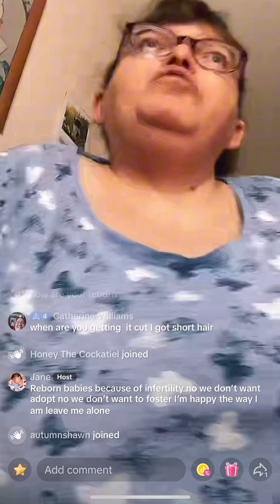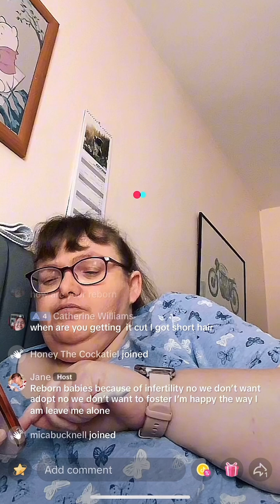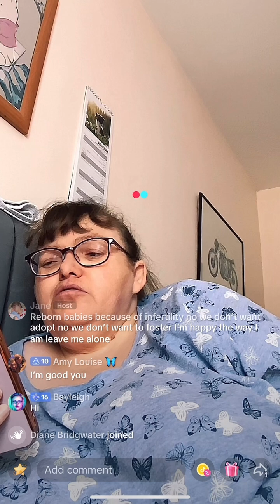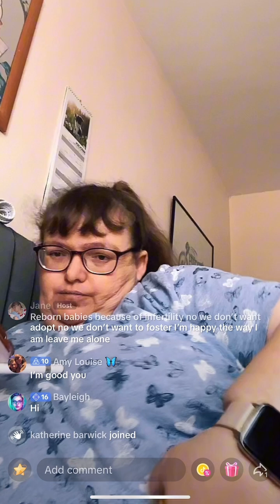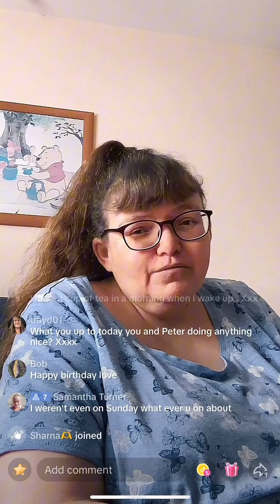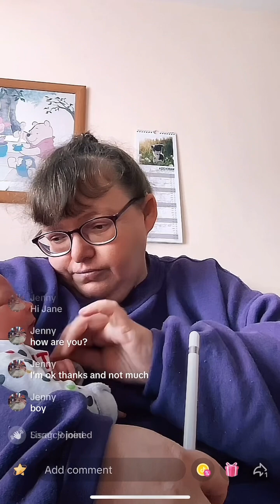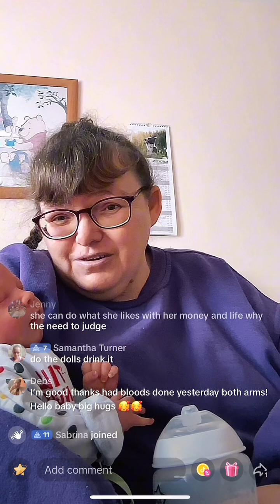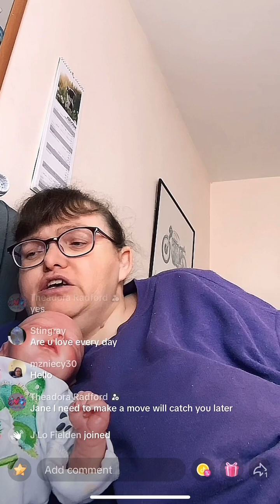LYING COW JANE BERRY MILKS HER LIES❗️ RACIST PREDATOR, OXFORR